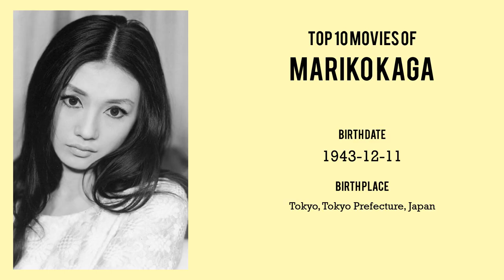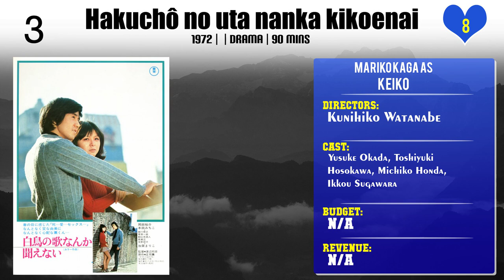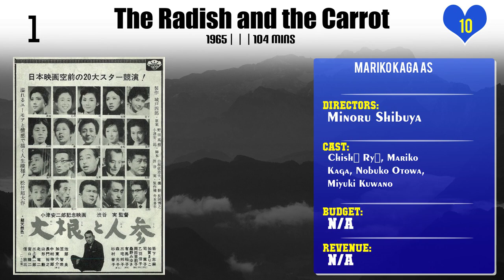Mariko Kaga Top 10 Movies of Mariko Kaga| Best 10 Movies of Mariko Kaga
Top 10 Movies of Mariko Kaga

Find the list of top 10 and best movies by Mariko Kaga
Kagero-za
Silence Has No Wings
Muddy River
Pale Flower
Lovers Lost
Love Letter
Boys Over Flowers: Final
Hakuchô no uta nanka kikoenai
Saya: Perspective in Love
The Radish and the Carrot

Pl. Comment down your favorite movie of Mariko Kaga